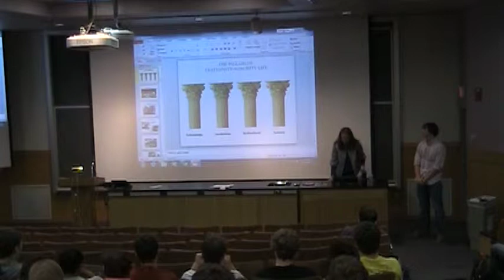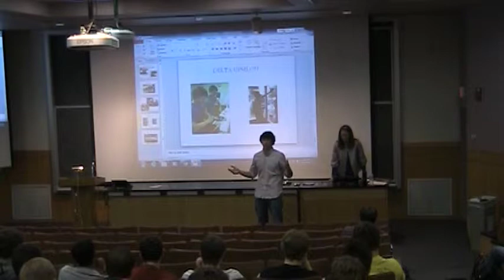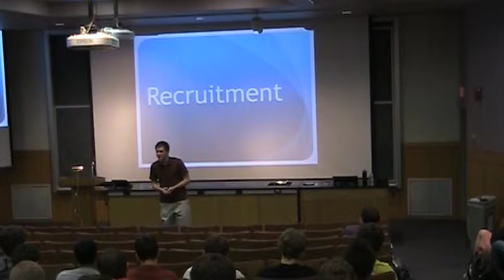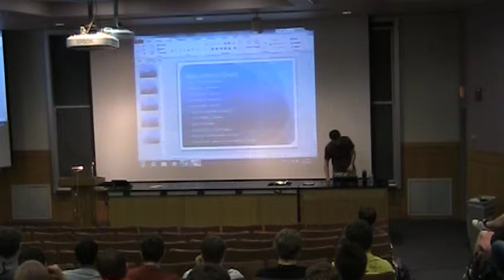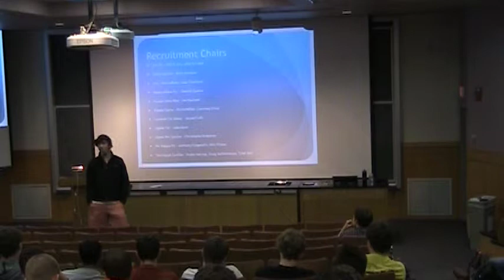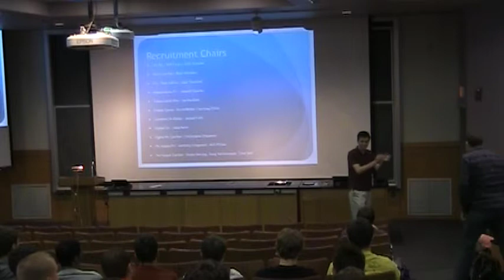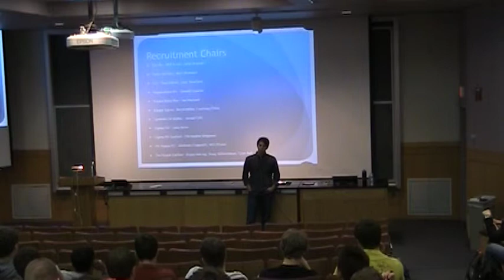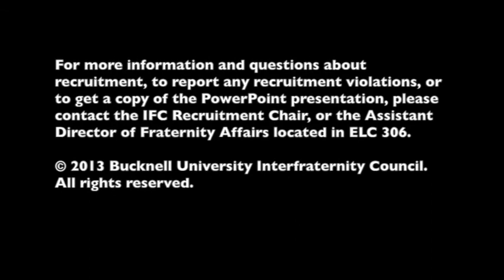Fraternity 101: Week 4 - Fall 2013